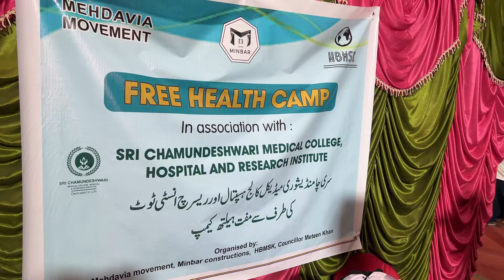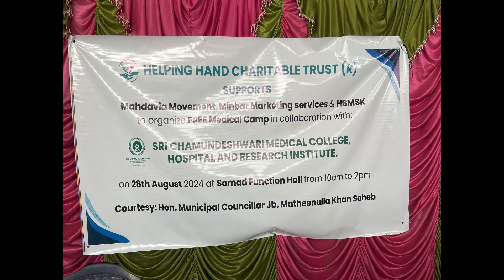Sri Chamundeshwari Hospital - Khan Complex - Charity - Channapatna